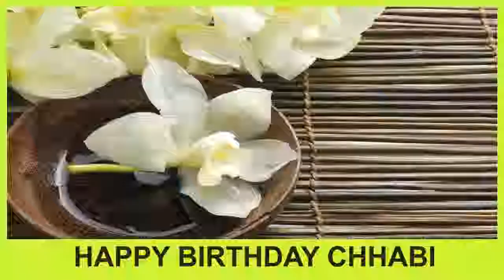Chhabi SPA - Happy Birthday